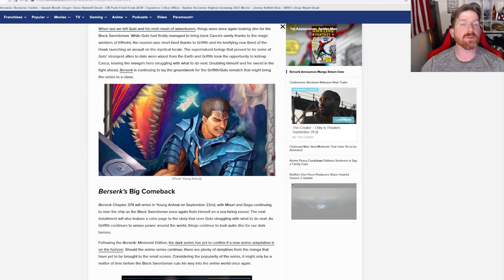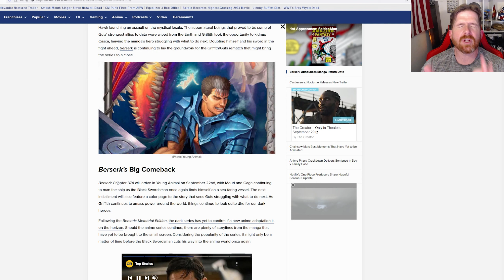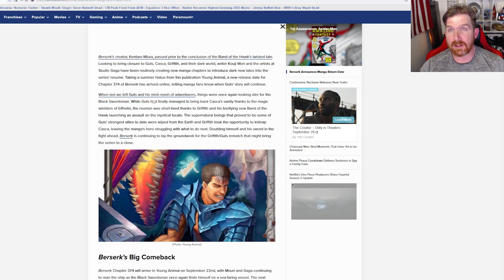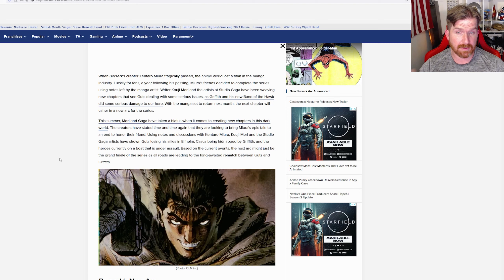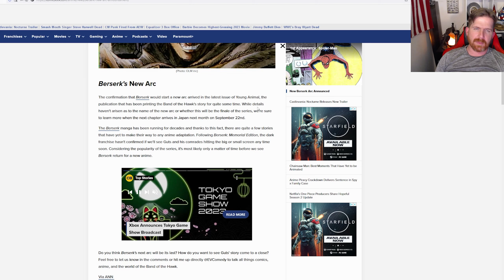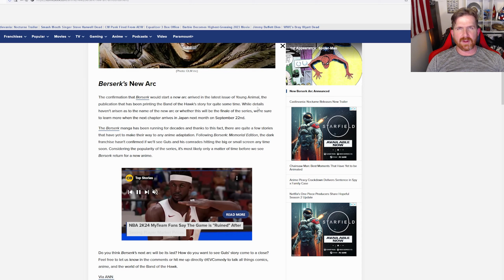Berserk New Chapter Arc Announced?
Is the next chapter of Berserk 374 the beginning of the final arc?

Yes, the sword is REAL, it’s SHARP, and it weighs 48 POUNDS!
Follow the journey as I train for the first World Record with a Giant Sword!